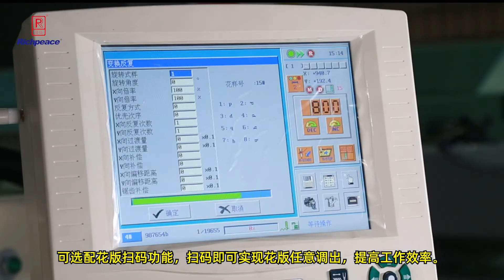richpeace four heads perforation machine video